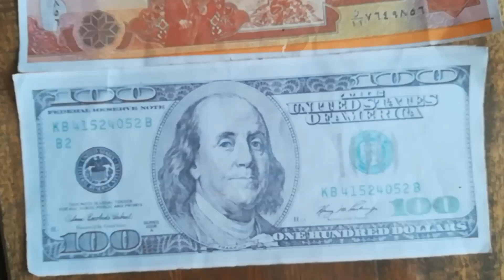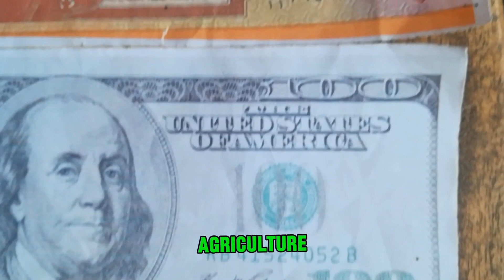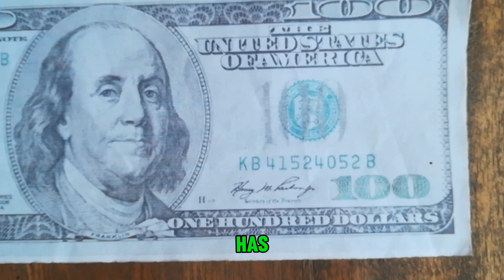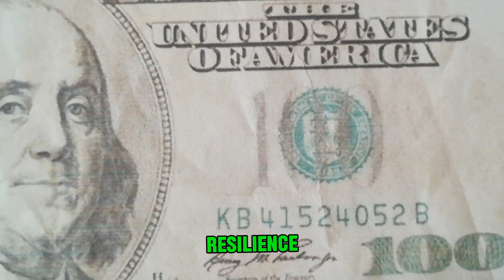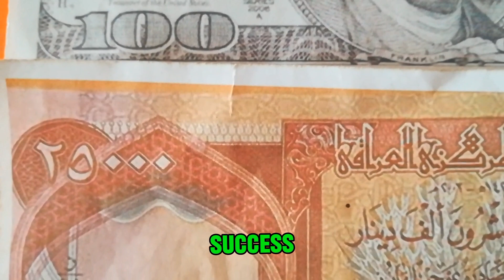🔥 Iraqi Dinar 🔥 Rate $3.60 on Bank 🔥 Iraqi Dinar Update Value IQD Exchange Rate to USD 💵🤑🎉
Iraq RV
Iraq Reform
iraqidinar
dinar guru updates
iraqi dinar
rapid updates
dinar investment
dinar revaluation
dinar currency exchange rate,
reinstatement
iqd news
when will the dinar currency revalue
dinardetectives
currency reinstatement
new dinar currency
iraq politics

Transcript